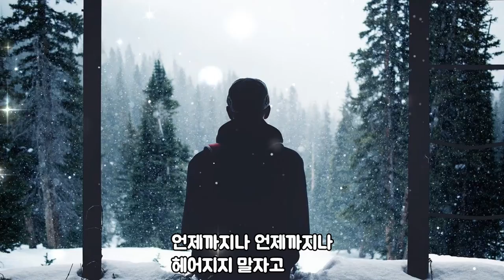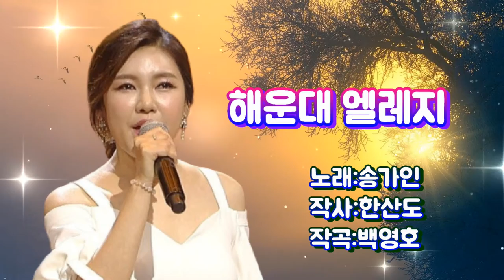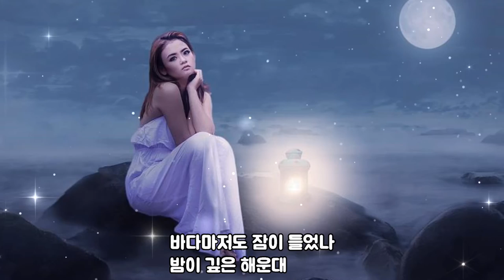송가인-해운대엘레지[가사자막]원곡손인호